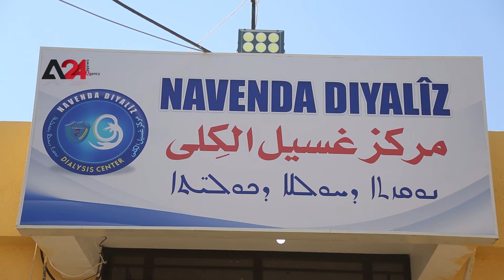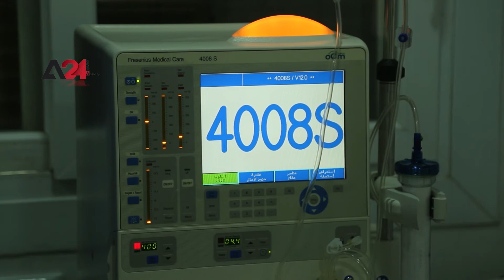سوريا - افتتاح أول مركز غسيل كلى في شمال شرق سوريا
افتتحت هيئة الصحة في الإدارة الذاتية مركزًا خاصًا لغسيل الكلى في مدينة القامشلي؛ نظرًا لازدياد حالات مرضى الكلية في المنطقة ولندرة وجود مثل هذه المراكز، وجهزت هيئة الصحة مركز غسل الكلى بمعدات وأجهزة متطورة وتتألف من 8 أجهزة، حيث بمقدور المركز استقبال 8 حالات في كل مرة، ويشرف على المركز مختصين من كافة المجالات الأخرى من مخبر وتخدير وغيرها يعملون على مدار 24 ساعة.

Syria – First Dialysis Unit Launch in NE Syria

Due to the increase of kidney patients' cases and for the scarcity of Dialysis Unit in Qamishli, Autonomous Administration Health Authority of NE Syria opens the first one. Health Authority has equipped the dialysis Unit with advanced equipment and devices, consisting of 8 dialysis machines, where the center is able to receive 8 cases at a time, and the center is supervised by specialists from all other fields of laboratory, anesthesia and others who work 24 hours a day.